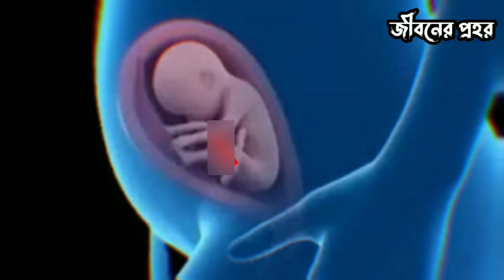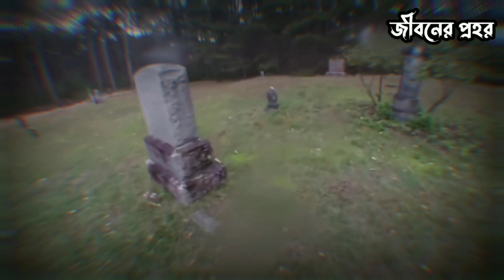কবর থেকে ফিরে এসেছে! কবরস্থানে অলৌকিক ঘটনা | আল্লাহর কুদরত দেখুন | miracle of allah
🎬Video editor & video voice : (md Areful islam)
Address Location : bangladesh, rangpur, Atwari, Panchagarh, Bar Auliya Mazar, Mirzapur